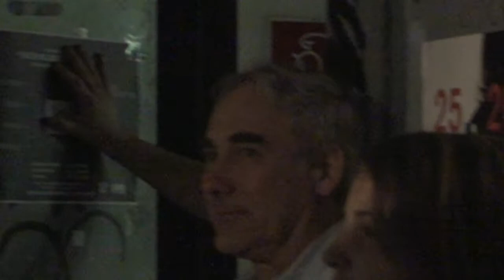CODED SENSATION 2008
A KIND OF FICTION

I am writing about something that is going to be. Let's call it science fiction, a kind of fiction, a fiction on and about science. But this is going to come true, maybe it is happening right now, right in front of your eyes, maybe it is already over: as a performance, as art, as a dream and reality which follows the sound of touch. It is basically nothing else then what Martin Rille -- author, inventor, director, motor, motivator of Coded Sensation -- is looking for: the sound of touch which maybe translated directly to the notion of skin. He makes skin speak, sing and narrate by using technology (as sciences applied arm) and gives her a memory.
- M. Hammerschmid

Performance 25.June 2008, Amber Gabrielle, Martin Rille